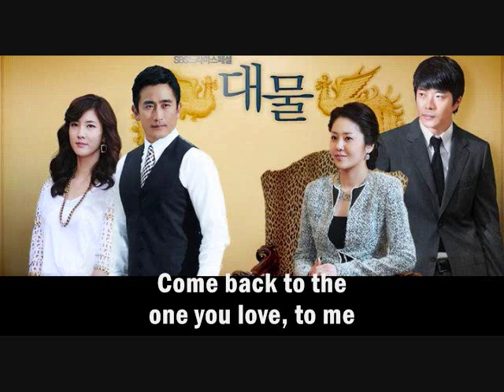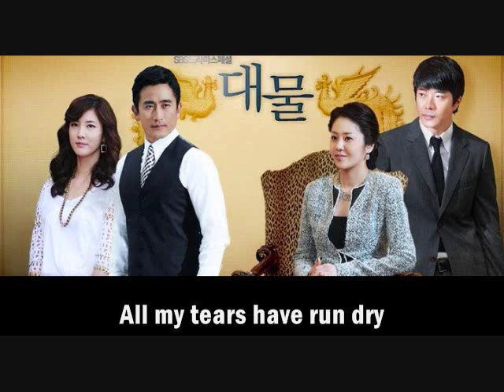Lee Sun Hee - Do Not Leave [Eng. Sub]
Song: Do Not Leave
Singer: Lee Sun Hee
Album: Daemul OST

Remember 'Fox Rain' from 'My Girlfriend Is A Nine Tailed Fox' drama? Yes, she's the same singer. She's back with another OST song. Another lovely but sad, hunting and heartbreking song.. Wow! she's really one of the best singers.. everytime i hear this song, i get goosebumps.. especially towards every chorus and the end of the song.. OMG, such a soothing voice.. such a heartbreaking song..
I don't really watch this drama, is it any good? If it is, I might try to watch it..